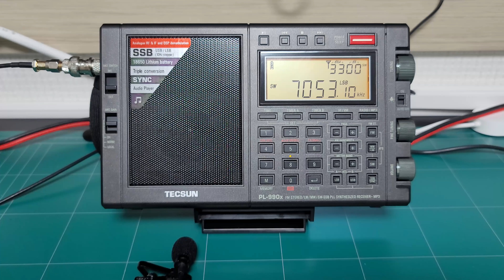[4K video] TECSUN PL-990X 40M band Scanning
I'm quite happy to use PL-990X in shack just to listen Amateur band rather using Full range transmitter IC-7300 that consumes larger power.